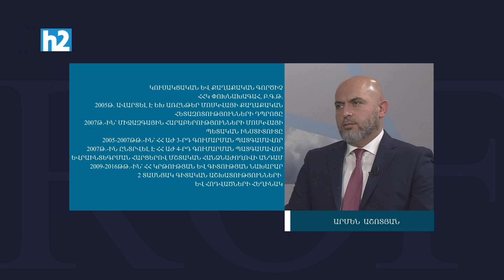Եռատոնի դառնահամը, ուսադիրների սնանկությունը, վիշապի վերջին կյանքը. Արմեն Աշոտյան /// ՊՐՈՖՖԱԿՏ